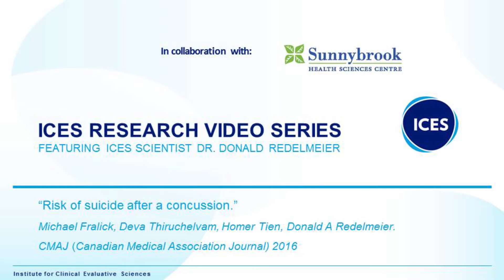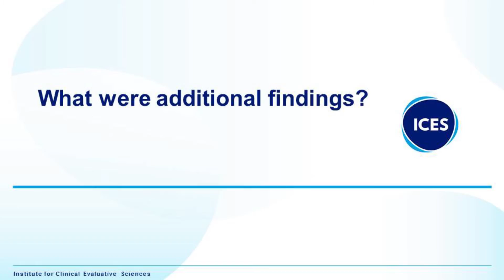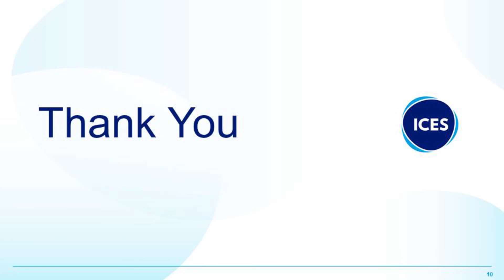ICES research video series: Dr. Redelmeier on risk of suicide after concussion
Adults who experience a concussion have a long-term suicide risk that is three times higher than that of the general population, and that risk increases by a further third if the concussion occurs on a weekend. These are among the findings of a new study from the Institute for Clinical Evaluative Sciences (ICES) and Sunnybrook Health Sciences Centre published on February 8, 2016 in the Canadian Medical Association Journal (CMAJ).

🔗 Follow ICESOntario for more updates